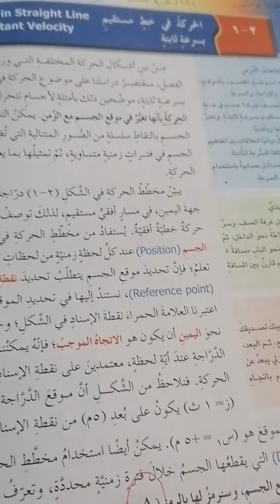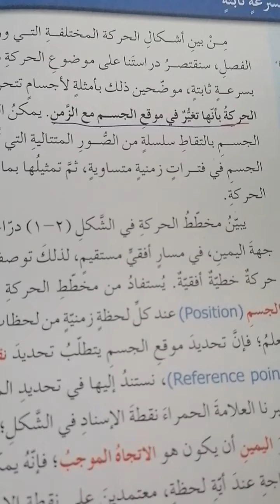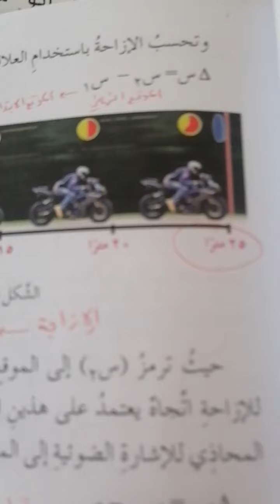تاسع فيزياء الحركة